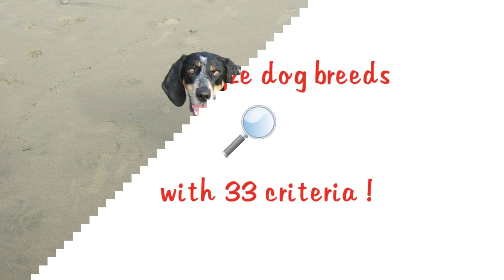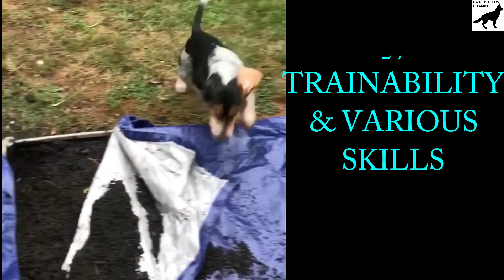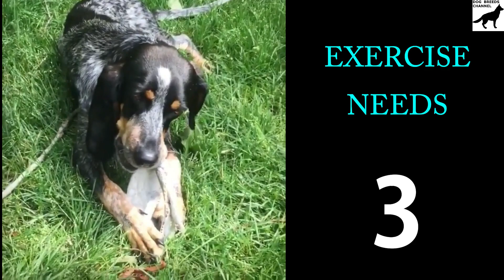Bluetick Coonhound dog breed. All breed characteristics and facts about Bluetick Coonhound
Need help to choose your next best friend ? Want to know more about Bluetick Coonhound dog? We compiled for you some breed informations and 33 breed characteristics to give you as many informations as possible.